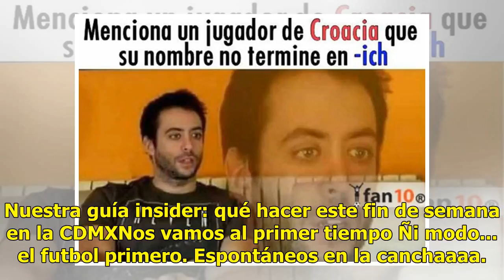Los mejores memes de la final del Mundial: Francia-Croacia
Mientras Anderson y Đoković se disputaban el tercer Grand Slam del año (¡felicidades Novak!), Francia y Croacia pelean por la Copa Mundial número 21 en la historia futbolera y a su vez, nosotros hacemos un research profundo para encontrar los memes más divertidos del último encuentro. Comparte en nu...